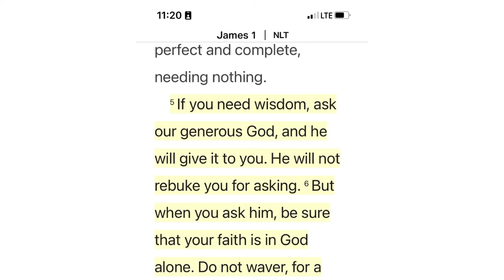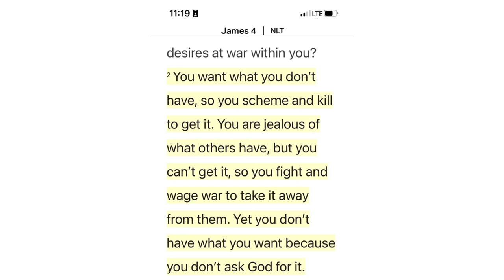This is for the men who grew up without fathers… God has a word for you!!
God is ready for you to come to Him and ask for help. The help you never received or the help that you were denied. He doesn’t give like the world gives. Your secrets are safe with him. He’s not gonna put your business out there. He’s not here to embarrass you. He’s not here to expose you. He is here for you to be set free. Without bondage. He is here to reverse the curse. He is your REAL FATHER. Lean to him. He’s waiting.